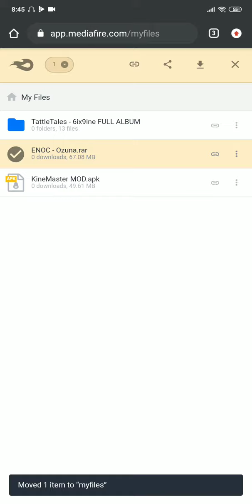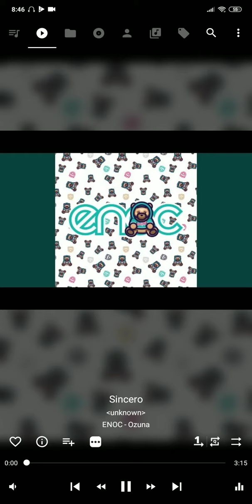ENOC - Ozuna (Album completo) Descarga Gratis (Link en la descripción)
Comprimido en archivo RAR sin contraseña por motivos de copyright (si, también hay copyright en MediaFire)